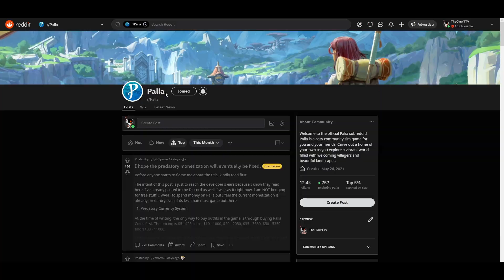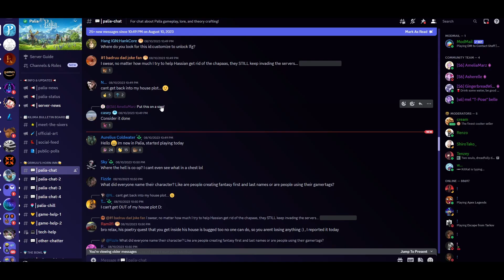Why do gamers HATE this cozy new game Palia?!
Thanks for helping me dive into the intriguing world of Palia, the cozy life sim that's taking Reddit by storm, yet facing unexpected resistance from MMO veterans. In this video, we unraveled the multifaceted reasons behind the clash of expectations, gameplay styles, and community opinions that are fueling the controversy.

Become a member of the community by joining us everywhere else